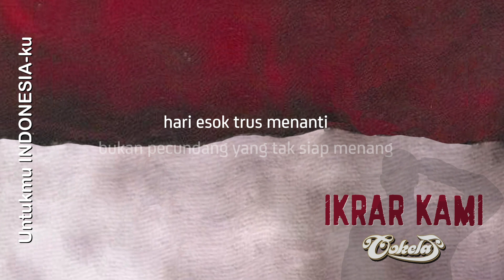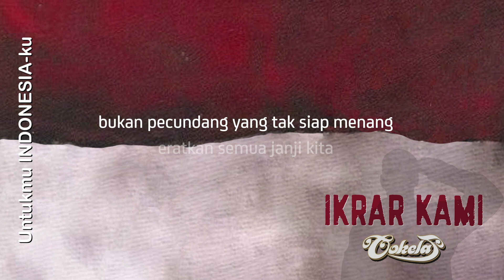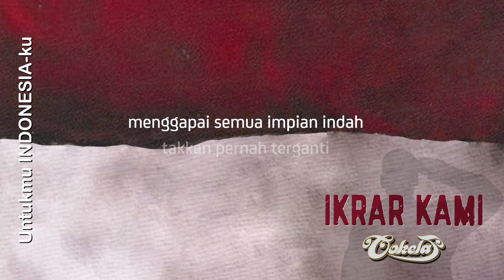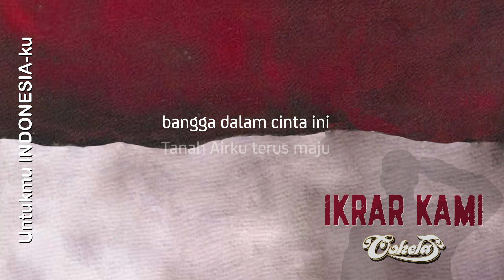Cokelat - Ikrar Kami (Official Lyric Video)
Composed by Ernest

RBT Code :
TELKOMSEL : ketik IKMI sms ke 1212
XL/AXIS : ketik IKMI sms ke 1818
3(TRI) : ketik IKMI sms ke 1212